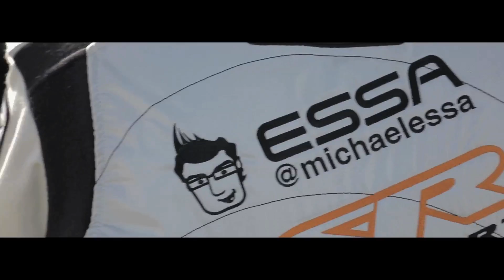Michael Essa at Formula D Long Beach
Michael Essa in the GSR Autosport BMW M3, competing at Formula D: Long Beach.

Footage by:
Mark Lenardon
Cody Slack
Justin Yadao

Edited by:
Mark Lenardon